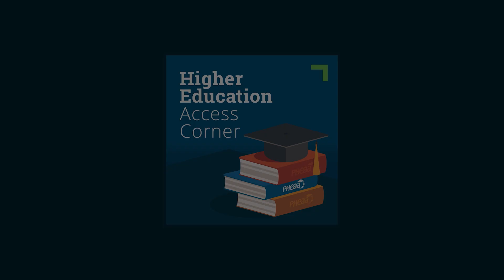EP7 - Searching for Scholarships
We’re sharing tips on how to search and apply for scholarships! Higher-ed costs can add up fast for students and families. Thankfully, there’s funding to help cover some of it. Tune in with Diona and Tiffanie to learn how to increase your chances of earning free money for school.